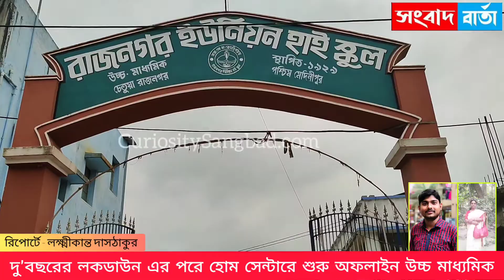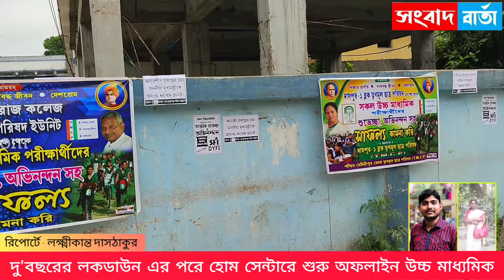দু'বছরের লকডাউন এর পরে হোম সেন্টারে শুরু অফলাইন উচ্চ মাধ্যমিক